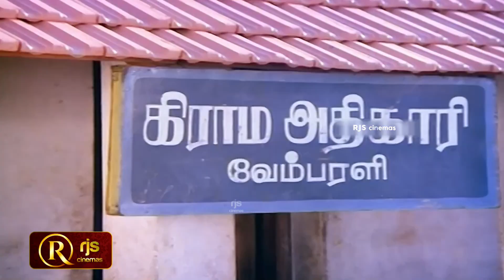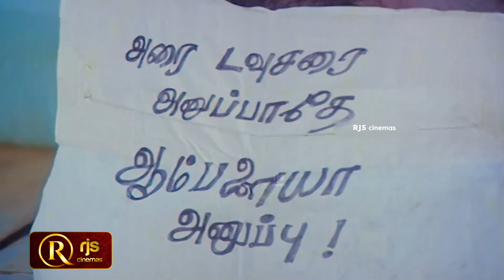குயில் பாடுனதா காக்கா பாட முடியாதுன்னுது மாதிரி என்னால பாடமுடியல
Paandi Nattu Thangam is a 1989 Indian Tamil-language romantic drama film directed by T. P. Gajendran. The film stars Karthik and Nirosha. The film, produced by Kalyani Murugan, had musical score by Ilaiyaraaja and was released on 19 May 1989. The film was one of the biggest hits of Karthik in the 1980s
Plot
Thangapandian, an honest forest officer, is transferred to a village. The village chief cuts illegally the sandalwood trees. Radha is brought up by her adoptive family. When she was young, her father, a famous singer, died in a car accident. Thangapandian falls in love with Radha.
Cast
Karthik as Thangapandian
Nirosha as Radha
M. N. Nambiar as Captain Raghu, Thangapandian's father
Senthamari as Village Chief
Babloo Prithviraj as ravi
S. S. Chandran as Senthil Brother
Senthil as Vinayagam
Kovai Sarala as Venkatasubbama (Chuppu)
Sangili Murugan as Munsif
V Gopalakrishnan as Inspector
Sattam Pillai Venkatraman
Usilai Mani
Peeli Sivam
Kullamani
Baby Manju as Durga